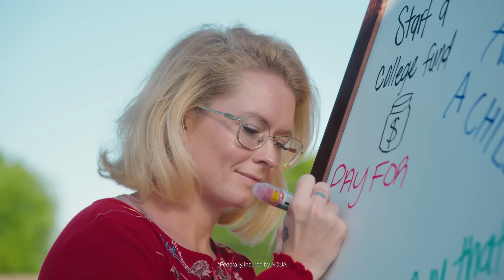TelComm | Tell TelComm - Debit Rewards Promo :30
Our members tell us what they need to reach their goals, like better rewards. November 1st - December 31st, 2024 earn an EXTRA 30,000 rewards points when you spend $3,000 using your TelComm Debit Card.